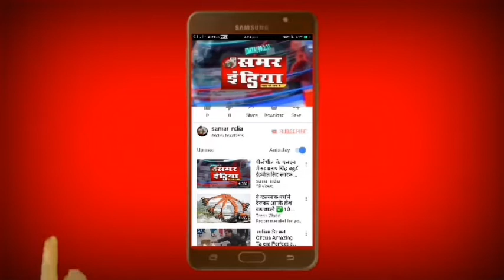सुल्तानपुर:-नाबालिग के साथ किया दुष्कर्म,पुलिस ने आरोपी को पकड़ कर भेजा जेल ..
नाबालिग के साथ किया दुष्कर्म,पुलिस ने आरोपी को पकड़ कर भेजा जेल